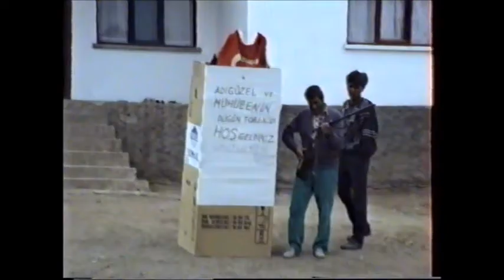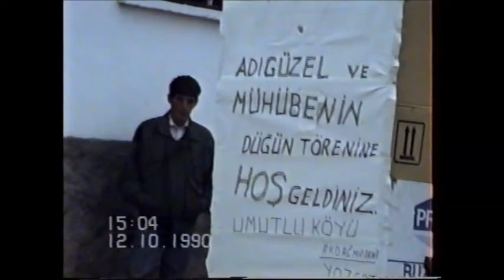Yozgat dügün halayi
Umutluköy akdagmadeni yozgat halayi yozgat halayi yozgat dügünü